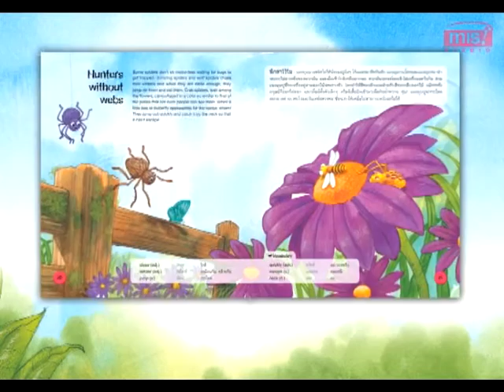MISbook - เปิดโลกใบเล็กของสัตว์ตัวจิ๋ว [Advertise]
• เปิดโลกใบเล็กของผีเสื้อ Discover the butterflies
• เปิดโลกใบเล็กของผึ้ง Discover the bee
• เปิดโลกใบเล็กของมด Discover the Ants
• เปิดโลกใบเล็กของแมงมุม Discover the spiders